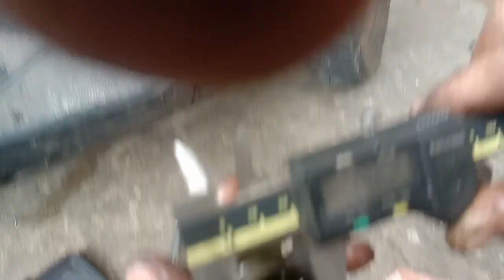Rusi venus kargado GY6 engine Scooter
Rusi upgrade karga GY6 engine scooter